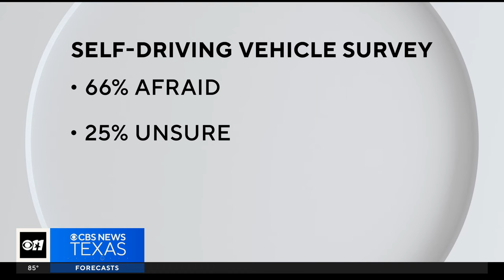Fully autonomous 18 wheelers coming soon to North Texas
A company in Ellis County has been testing self-driving 18-wheelers for years. J.D. Miles explains when we can expect to see the trucks on the road and addresses concerns surrounding them.